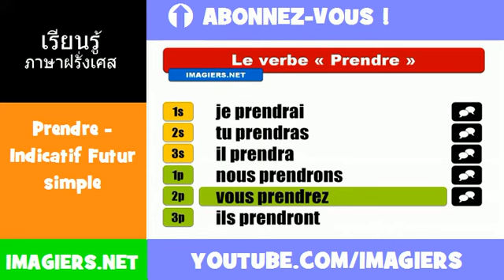คำกริยาภาษาฝรั่งเศส = Prendre = Indicatif Futur simple